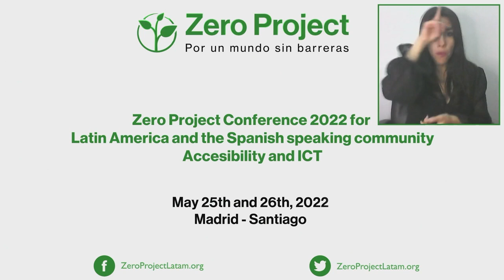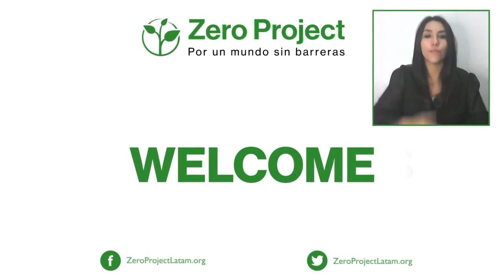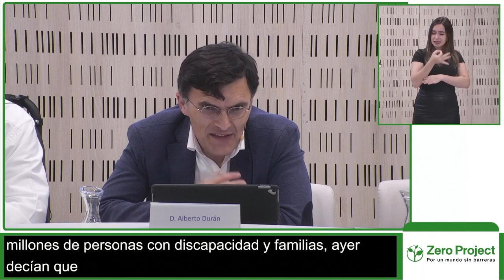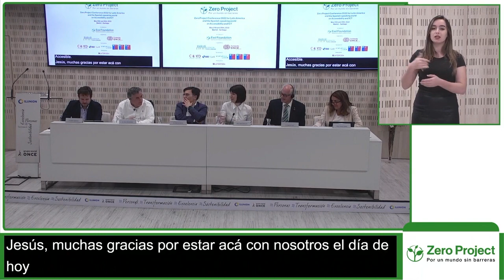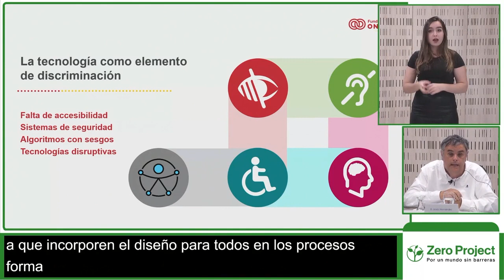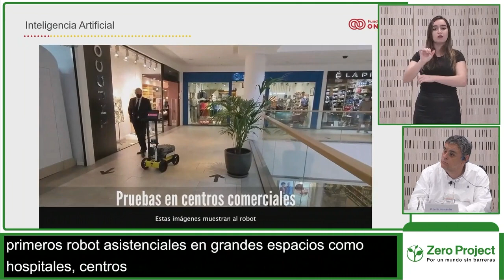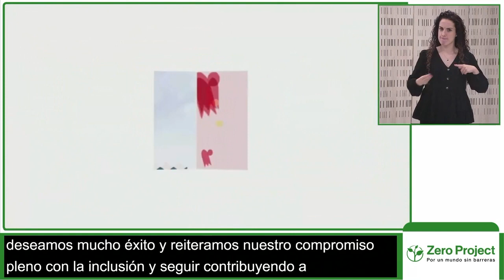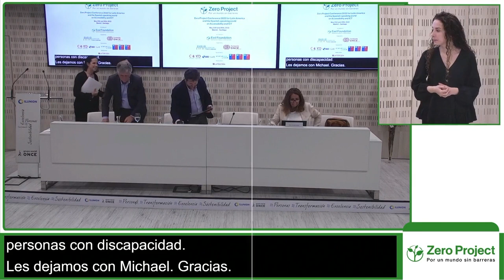Day 1 Session 1 English Opening Ceremony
Welcome to the Conference with Carola Rubia (Fundación Descúbreme), and greetings from Martin Essl (Fundación Essl) and Catalina Saieh (Fundación Descúbreme), as well as several international authorities. With the special participation of Jesús Hernández (ONCE Foundation) as keynote speaker. In-person activity in Madrid, Spain.

Speaker:
in addition: Javier Güemes, Grupo Social ONCE and Alberto Durán, Fundación ONCE